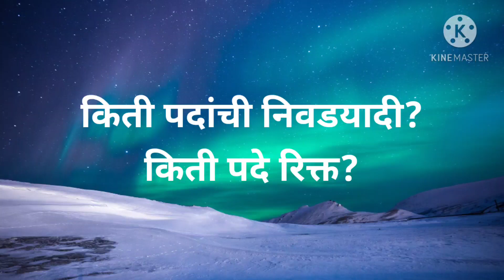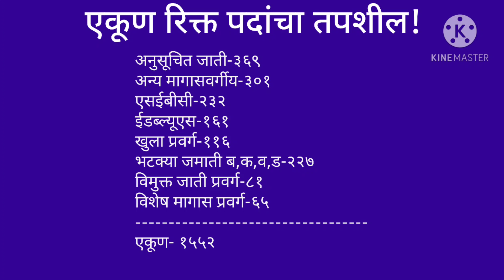पवित्र पोर्टल शिक्षक भरती।। रिक्त पदांचा तपशील।। किती पदे अजून भरायची बाकी आहेत?